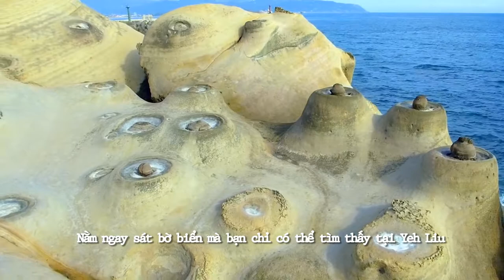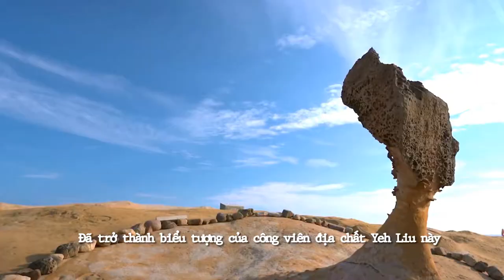CÔNG VIÊN ĐỊA CHẤT YEHLIU (DÃ LIỄU) ĐÀI LOAN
Ngắm một vòng công viên địa chất Dã Liễu tại Đài Loan với những cấu trúc địa chất cực kỳ lạ mắt và thú vị.

📱 HOTLINE TƯ VẤN & BÁN HÀNG: 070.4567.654
🚀 GIAO HÀNG TOÀN QUỐC (NỘI THÀNH SG CHỈ TỪ 30' - 2 TIẾNG)